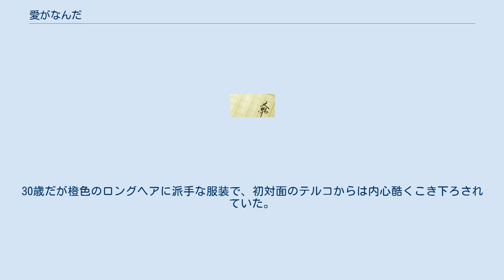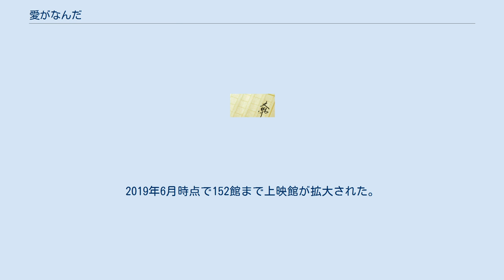愛がなんだ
『愛がなんだ』（あいがなんだ）は、角田光代による恋愛小説。
2003年3月14日にダ・ヴィンチブックス（メディアファクトリー）より刊行された。
恋愛依存型の主人公・山田テルコが、仕事や友人を失くしてでも心底惚れてしまった男性に執着する姿を描いた究極の片想い小説。
 岸井ゆきの主演で実写映画化され、2019年4月に公開された。
 山田 テルコ（やまだ てるこ） 本作の主人公。
東京グローバルサービス(株)に勤める28歳。
物事を深く考えすぎたり、恋愛に依存する傾向があり、相手が引いてしまうほど尽くしすぎるため学生時代の彼氏には何度も浮気されていた。
マモルに出会ってからは仕事そっちのけで彼との予定を優先しており無断欠勤も続いたため、正社員として勤めていた会社を解雇される。
マモルのためなら徹夜で野球のチケットをとったり、呼ばれたら深夜でもすぐに駆けつけるなど盲目状態だが気持ちは一方通行で、彼からの好意は返ってこない。
一時は、ひたむきに尽くし続けた甲斐もあってマモルとの関係も上手くいくかと思われたが、テルコのある発言がきっかけで連絡はぱったりと途絶えてしまう。
その後、数ヶ月ぶりに彼から連絡が来た際には浮かれ気分で会いに行くが、自分とはまるで正反対の女性、塚越すみれを紹介されてしまう。
別れ際に、今日は恋人を紹介する会だったのかとマモルに探りを入れるが、山田さんのそういうところが苦手だと一蹴される。
放心状態のまま暫く部屋に引きこもり、自堕落な生活を送るが失業給付金が貰えないことが判明したため、近所の健康ランドでアルバイトを始める。
相変わらずマモルからの連絡をチェックする癖は抜けず、仕事中に電話に出ることもあり前職同様、同僚からは冷ややかな目で見られている。
自身の想い人であるマモルから好意を寄せられているすみれに対しては複雑な感情を抱きつつも、自分にはない魅力を持つ彼女を嫌いになれず、2人きりで食事に行くような仲になる。
 田中 マモル（たなか まもる） 出版社に勤める27歳。
小柄でひょろりと痩せた指の綺麗な男性で、テルコからはマモちゃんと呼ばれている。
テルコとは飲み会で出会って以来しょっちゅう飲みに行ったりお互いの家を行き来する仲だが、決して恋人ではない。
人と煮詰まった関係を持つことが嫌な人間だったがすみれに対しては積極的に尽くしており、食べたがっていた新発売のチョコレートを渡したり、海に行きたいと言われたら友人から別荘を借りたりとあれこれアプローチしているが飲み友達止まり。
その反面テルコには無意識に甘えており、家事や各種振込を頼んだり、前述のチョコレートを買いに行かせたりしている。
テルコの性格を逆自意識過剰を評し苦手だと告げるが、テルコ曰く鈍感で人としての品がいいため、彼女の下心や嘘には気づいていない。
自身を貧相でかっこ悪い男だと卑下しており、すみれからの気持ちに脈がないことも自覚しているが諦めきれず、無神経にもテルコに恋愛相談をしている。
 坂本 葉子（さかもと ようこ） テルコの数少ない友人。
母親と二人暮らし。
ライター業のため、様々なプロダクション関係者との交流がある。
テルコとは10年以上の付き合いで、性格や恋愛事情を熟知している。
一見我儘で冷たい物言いが目立つが、テルコからの連絡がないことを心配し家を訪れる優しい面もある。
テルコとマモルの関係性には度々苦言を呈しているが彼女は全く聞く耳を持たないため、半ば呆れている。
仲原を始め、男性の影は複数あるが誰のことも本気で思ってはおらず、送迎や使いっ走りなど都合のいい存在として扱っているため母親からは一生ひとりものだろうと言われていた。
 仲原（なかはら） 葉子に想いを寄せる青年。
彼女には都合よく扱われており、使いっ走りもさせられているがまるで忠犬のように従っている。
2人の関係を見かねたテルコは葉子のいない隙に彼女は何様なのだと愚痴を零すが、葉子さんはやさしくてすてきな人だと呑気に否定した。
葉子の家には何度も来ているようで、大晦日にも食事に呼ばれたが肝心の彼女は仕事関係者とのパーティーに行ってしまったため、同じ境遇のテルコと語り合い年を越した。
 塚越 すみれ（つかこし すみれ） マモルが惹かれている女性。
塾で事務職をしている。
30歳だが橙色のロングヘアに派手な服装で、初対面...